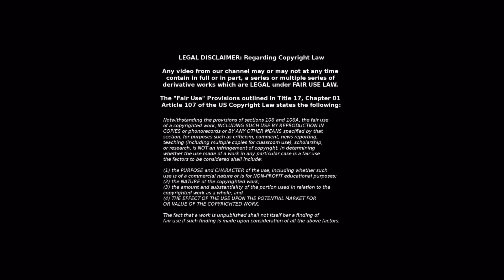Intro to 40k part 2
Part 2 of our New to 40k video series. In this video we talk about Sticker shock, pricing, price compared to other hobbies and also the legacy of models.

is the store donating their proceeds to the victims of the wildfires.